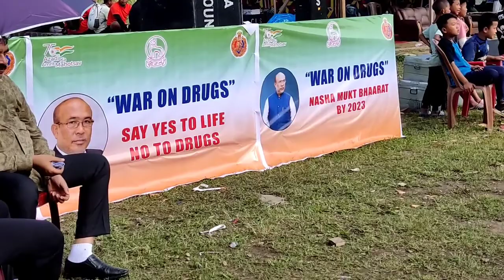Thadou trophy final match nehginpao mt vs kfa clube